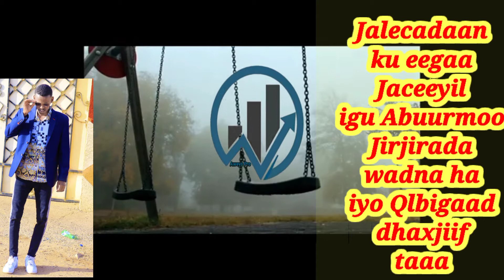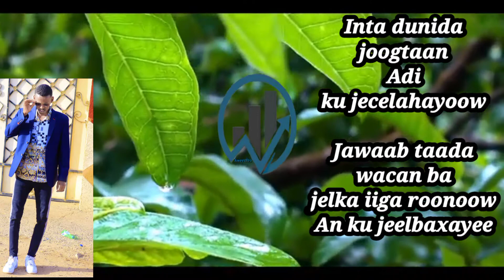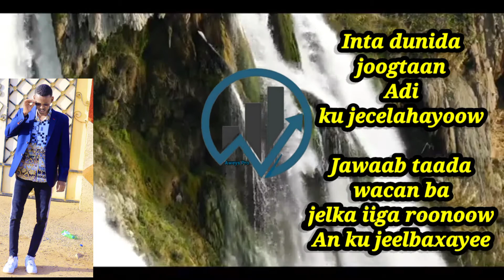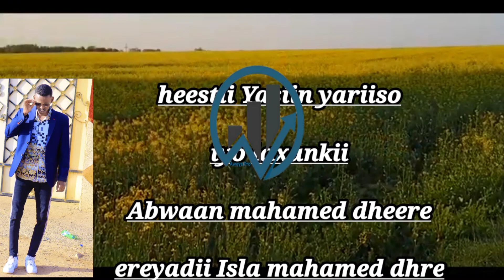Aweys pro jecelkan ku qabo majifsado hurdada oo Audio Lyrics 2023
hestii Fanaka dada yar yasiin yariiso
ereyadii Abwan maxamed osman dheere
YouTube by Aweys pro THANKS DAWASHADADA please SUBSCRIBES
shear and COMMENT like